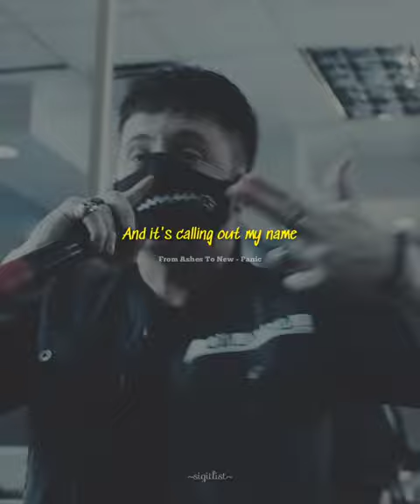From Ashes To New - Panic (2020) | Short Lyrics